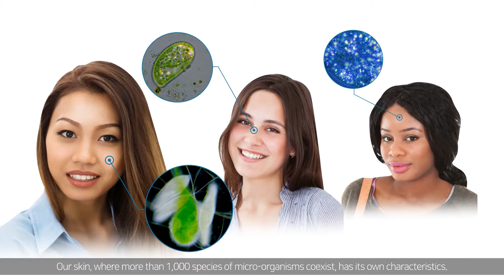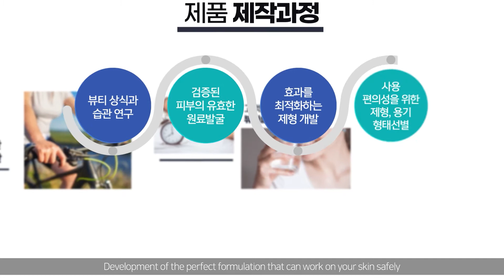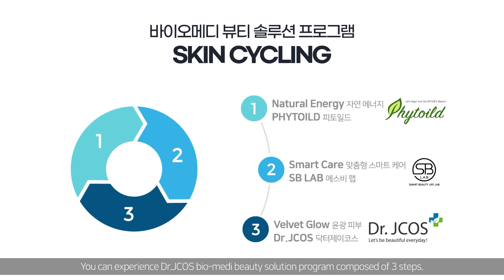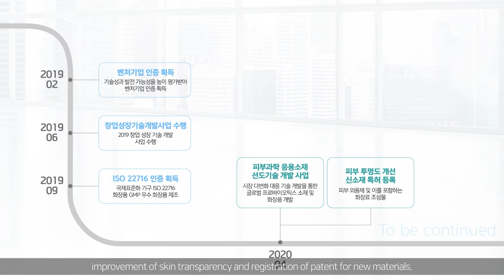Dr.JCOS INC. Company promotion video_(English)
A junction of science and cosmetics
We analyze women's skin around the world and study their beauty lifestyle.
Find yourself shining beautifully every day with Dr.JCOS.